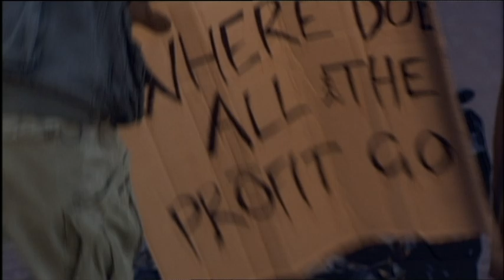The Hidden City (2002) - Episode Eleven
The Hidden City is a 21 part series following the lives of a group of young people living on the streets of London for a year at the turn of the century.

Inspired by encounters with real homeless people, this is a show I created when I was twenty-years-old and made with my friends and some of the most talented actors in Britain..

The series stars Ashley Walters (Top Boy), Paul Barber (Full Monty), Abdul Salis, Rebecca Ray Palmer, Gemma Stone, Ricci Harnett, Richard Harrington, Heathcote Williams, Benjamin Zephaniah, Richard Leaf, Judi Shekoni, Karl Davies, Karl Moses, MC Harvey, Megaman, Brid Brennan, Leo Gregory and a slew of other notable British talents.

The score is by Arlen Figgis, the cinematography is by Damian Bromley and it was edited by Duncan Western.